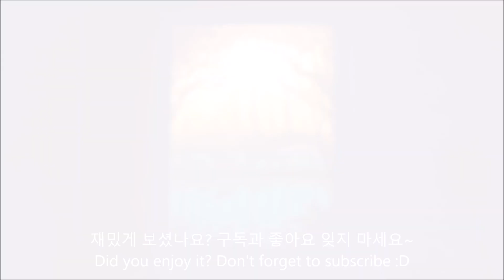자체제작 / 실사판으로 화제인 [라이온킹]을 페이퍼커팅 무드등으로 만들어봤어요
라이온킹 페이퍼커팅 무드등